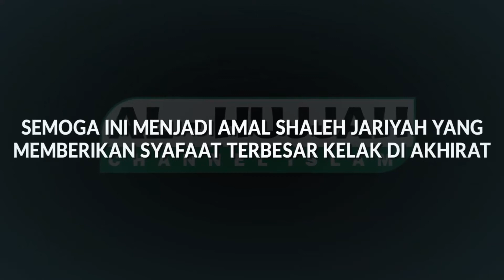Pengaruh Iman Kepada Qadha & Qadar || Ust. Abu Nida